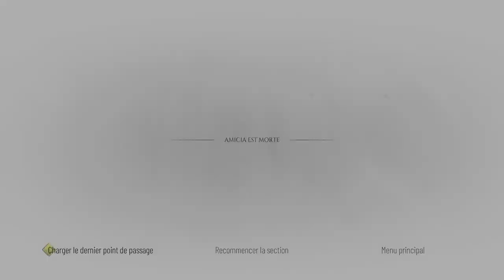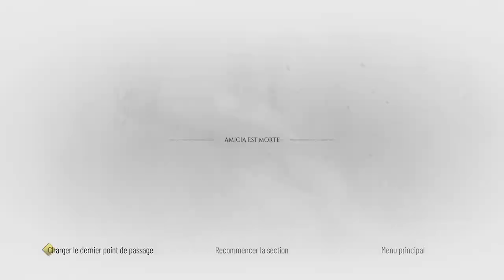Aurevoir Mère... - A Plague Tale: Requiem#4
On quitte notre mère et Hugo prend le contrôle de srats du coup c'est stylax.